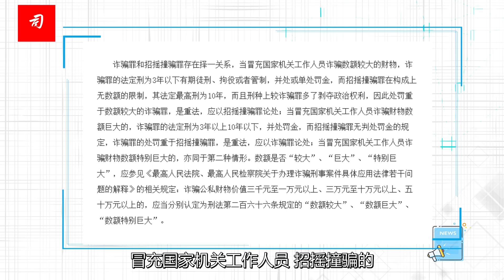司马南：女子宾馆开房，老板娘拒绝接待并报警